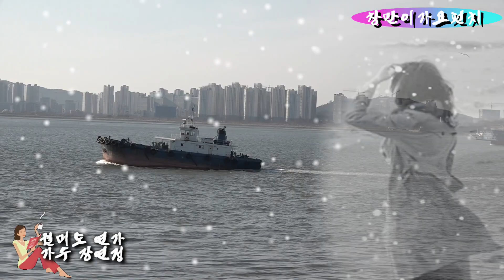가수 장연정 월미도 연가 COVER BY 정진이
창만이가요펀치 새해 복 많이 받으세요